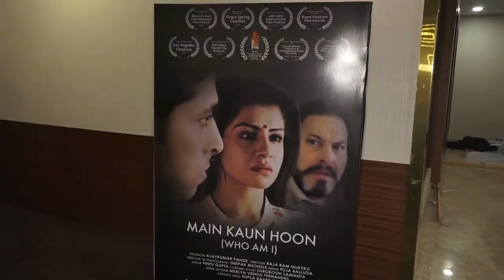Screening of Short film Main Kaun Hoon (WHO AM I)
The screening of short film Main Kaun Hoon (Who Am I ) took place recently. Many celebrities were present on the occasion. A media interaction was also held, in which media persons were briefed about the film, its story and actors. Watch this video.
Content/Video Editing: City Air News